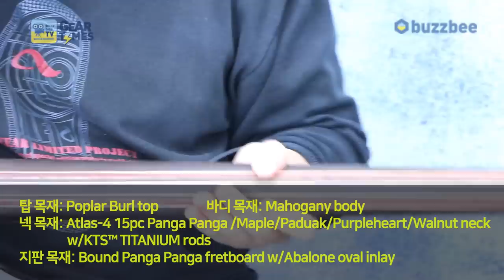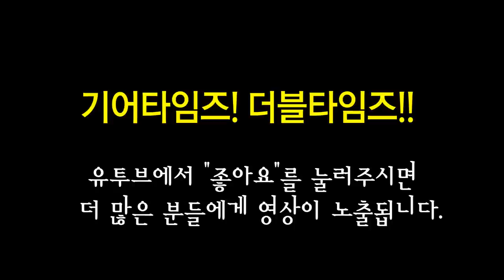아이바네즈 Ibanez 베이스 SR2600